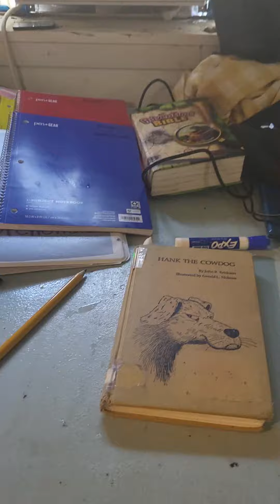the nabor boy saved us